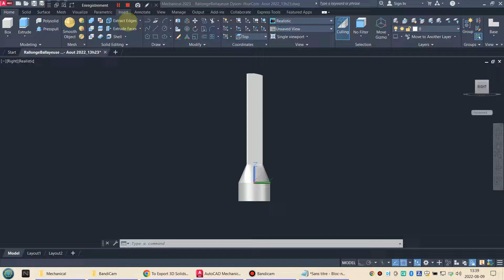Autodesk Mechanical - Save, Export : STL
select object to be able  to export.